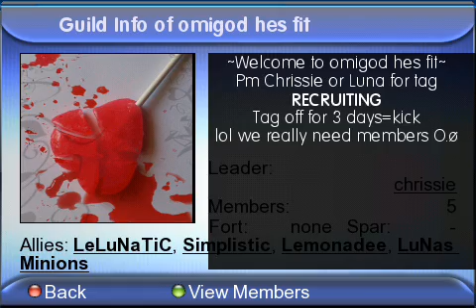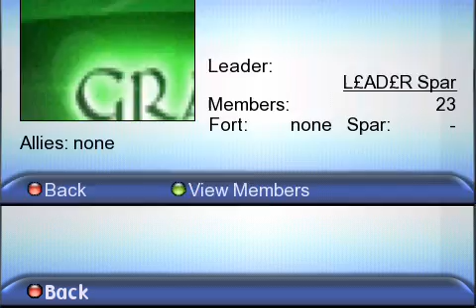Graal Classic Part 6 : BABY DOGGEH SONG